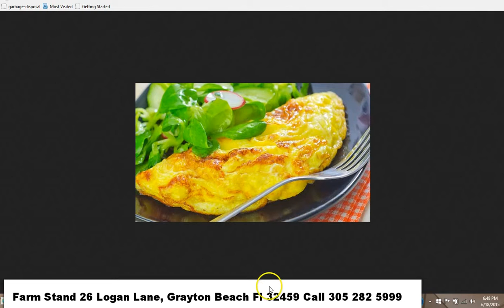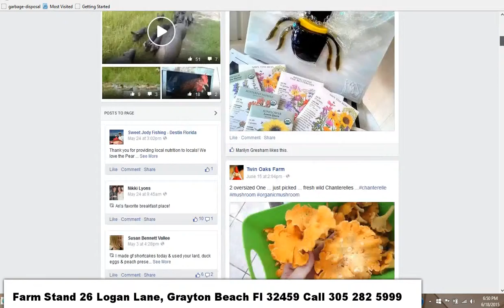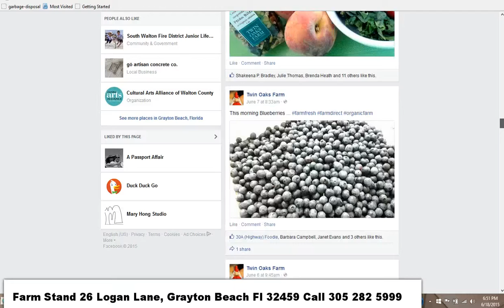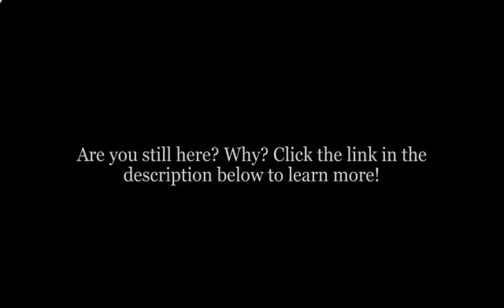Best Organic Eggs Panama City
Twin Oaks Farms has opened a full-time farm stand at the Shops of Grayton, bringing their organic offerings to town every day of the week, along with a café of prepared foods to take to go.

 “The farm is in Bonifay, it’s such a remote location there’s little reason for people here to drive all that way to visit,” said owner Renee Savary. “We thought it better to bring the farm to the beach.”

Twin Oaks has gained a following on 30A through their presence at the Seaside Farmers Market, and Renee said opening the full-time shop was a natural next step.

The farm “stand,” as it is called, is actually located in one of the modest, wood-floored shops on Logan Lane in Grayton Beach. It’s shelves are lined with dozens of hand-made jellies and preserves from the farm, soap made with egg whites from farm-raised chickens, dozens of organic spices, hot cocoa mix – plenty of perfect gift items. The stand also features fresh produce, eggs, yogurt and meat, all from the Twin Oaks Farm in Bonifay, Florida, and sells milk from Working Cows Dairy, the region’s only organic dairy farm.

At the deli counter, order fresh organic coffee and breakfast items or pick up prepared foods to take to go for lunch or dinner. The menu varies, but on opening night it included Chicken Tangine, Mexican Turkey Mole, a Fritata and homemade chicken broth.